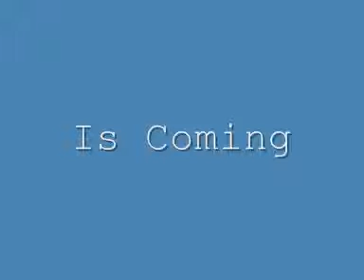Bierley County Teaser Trailer 1